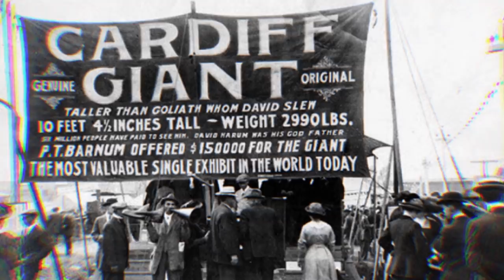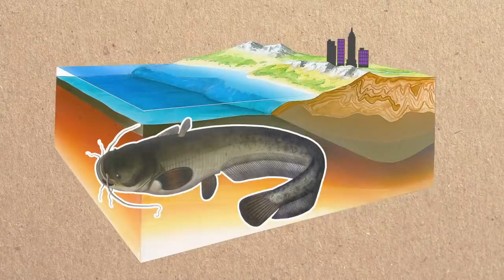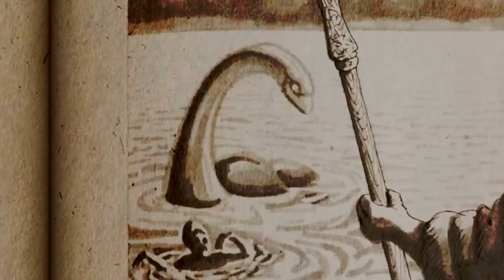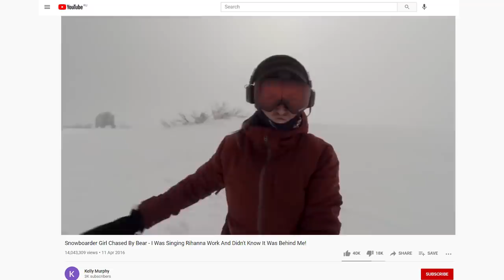Why Does the Amazon River Create Monsters?